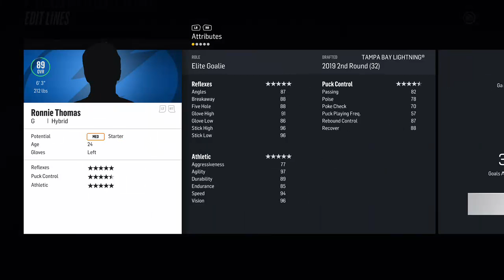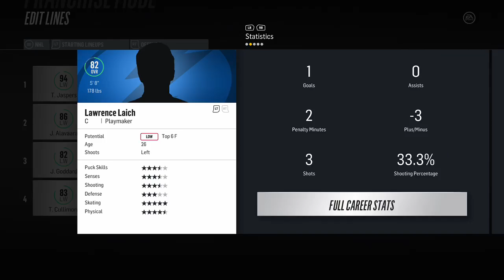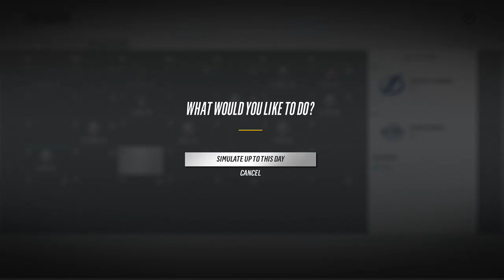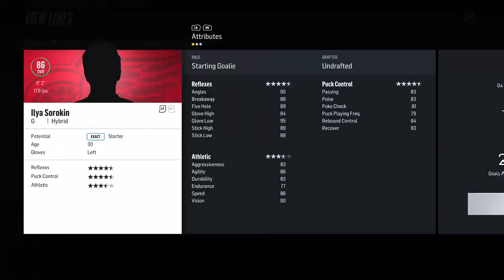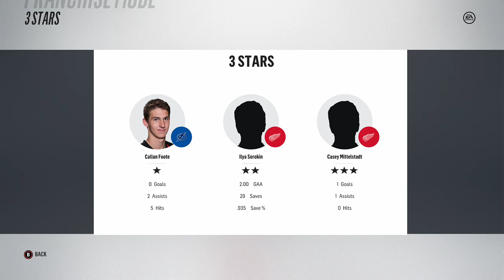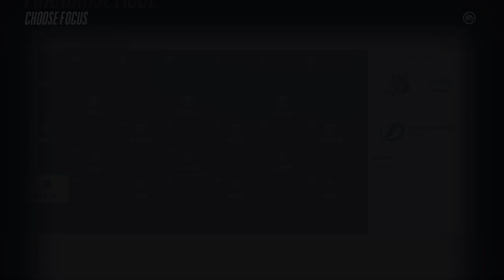Draft to Glory Franchise Mode - Tampa Bay Lightning #22 "Season 9 Playoffs" - NHL 18